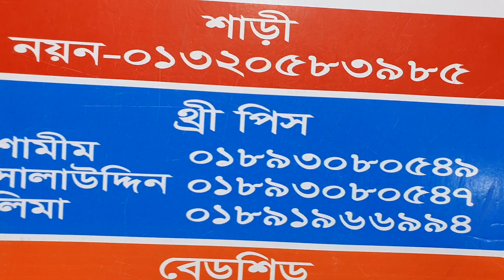ডিস্কাউন মেলা ৬৫০ টাকায় বিশাল সিল্ক থ্রী-পিছ কালেকশন।